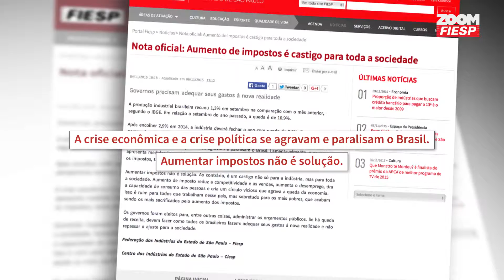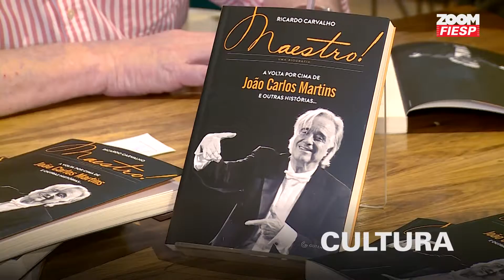ZOOM - 12ª Edição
Assista à 12ª Edição do ZOOM Fiesp.